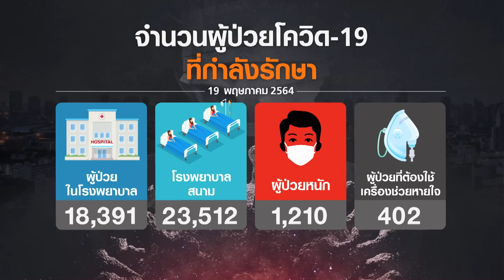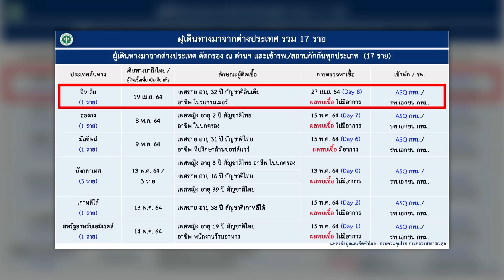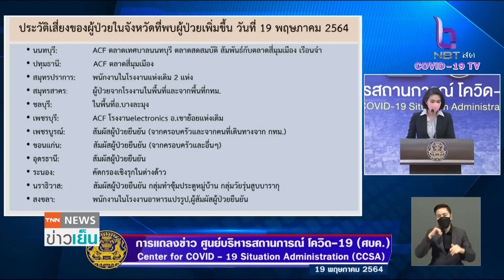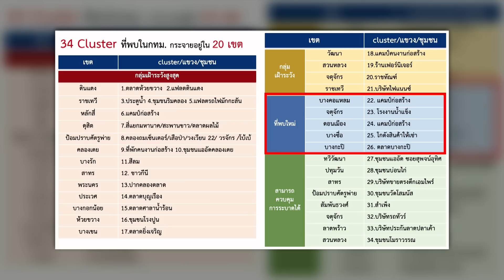เปิด 5 คลัสเตอร์ล่าสุด กทม.เคาะแผนวัคซีนพรุ่งนี้ | TNN ข่าวเย็น | 19-05-21